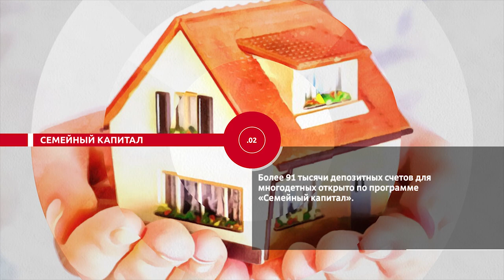НОВОСТИ ЭПИЗОДЫ 09 11 2020